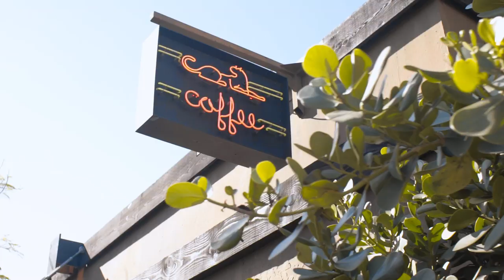Season XVII WPTDeepStacks Hollywood Event Highlights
Let's look back at the highlights of the record-setting WPTDeepStacks Hollywood event in South Florida.

Give us love on Instagram